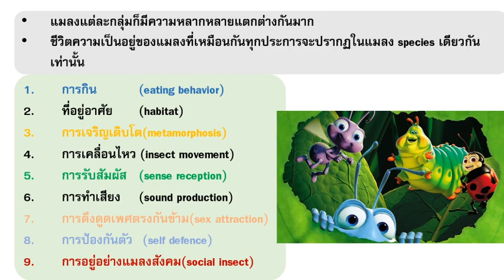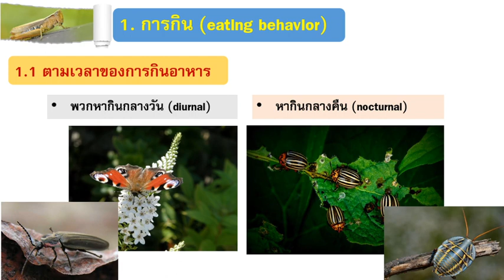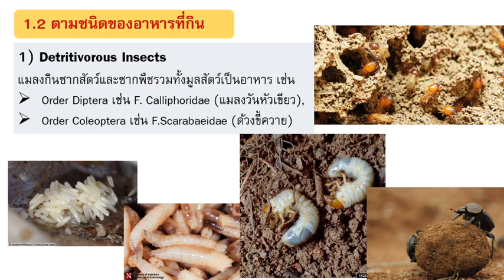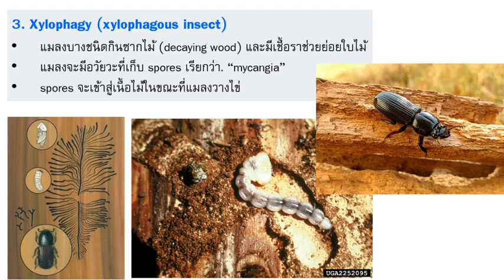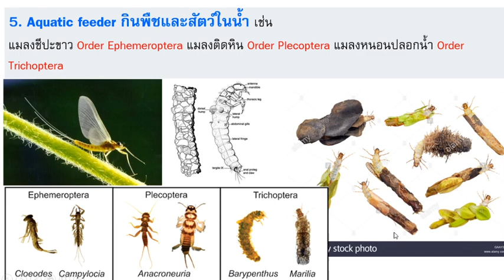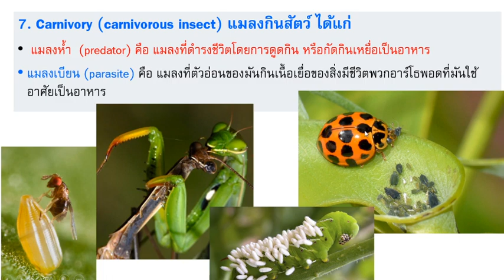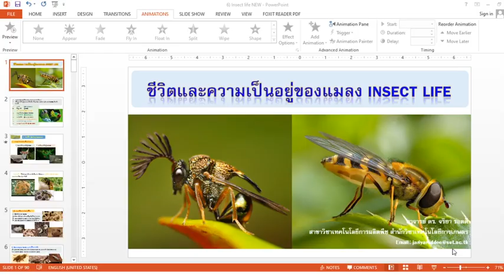INsect 019 Eating behavior